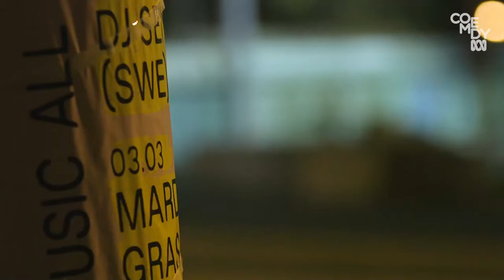Share Bikes: The Scourge of Our Footpaths